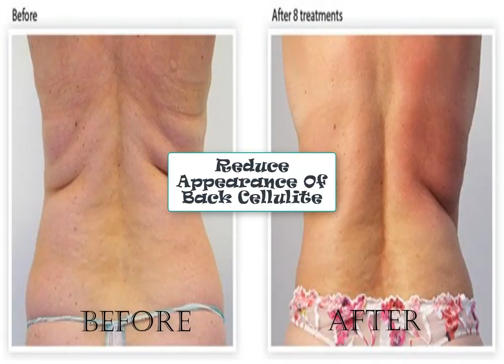Best Way To Get Rid Of Cellulite Yahoo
Getting Rid of Cellulite is a main goal for a lot of people that want to keep their body healthy. Here we explore why this works and keeps you fit when there is so much confusion about cellulite.